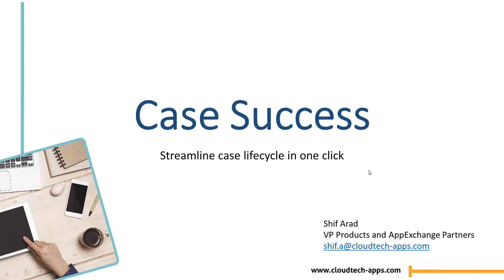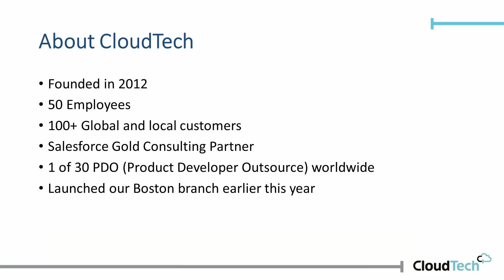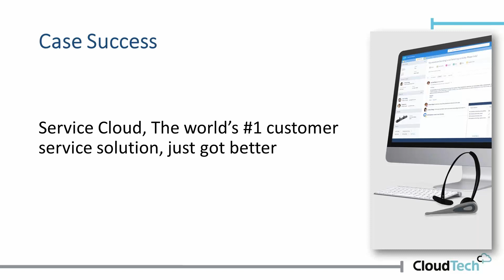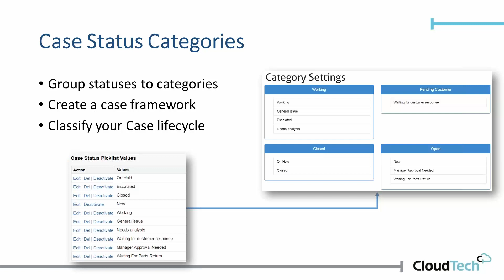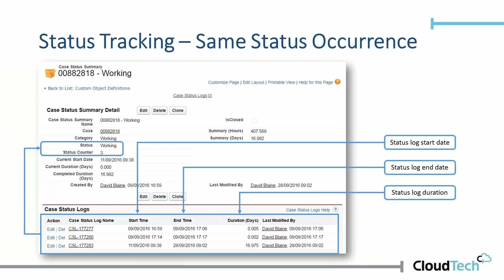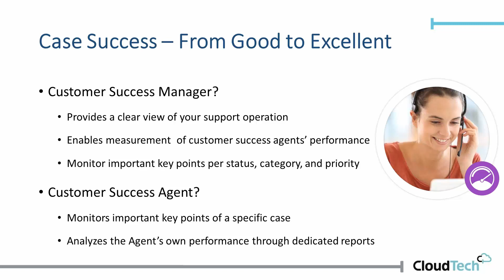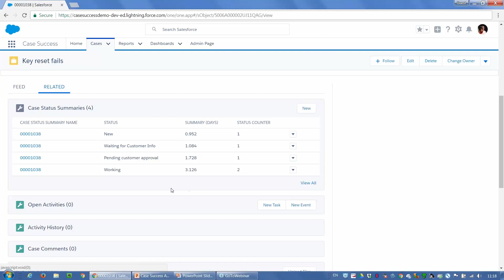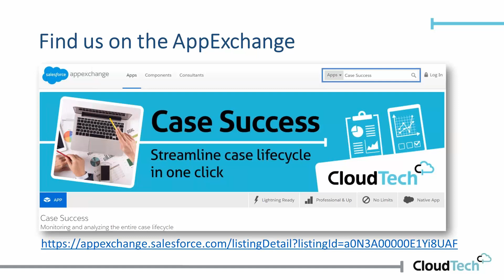Case Success Product Overview Webinar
Welcome to our Case Success Product Overview Webinar.

Case Success is an extremely effective app that allows you to track and monitor each case's lifecycle from start to finish and enhances the success rate of each individual support agent.

Discover new opportunities to improve performance and increase customer satisfaction by reducing the duration per case.